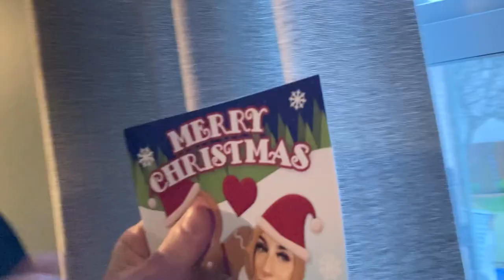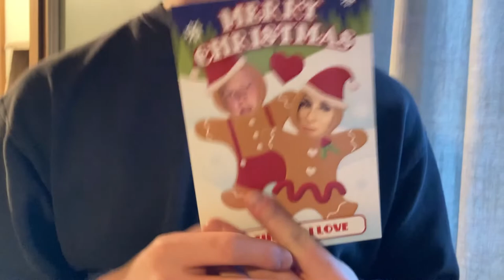Exploring WHINLATTER FOREST in LOCKDOWN🌲